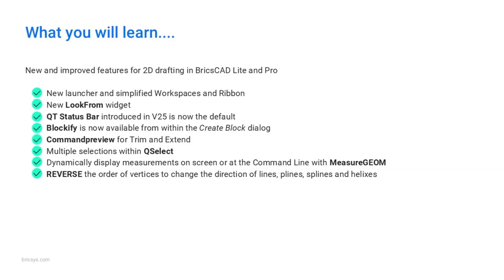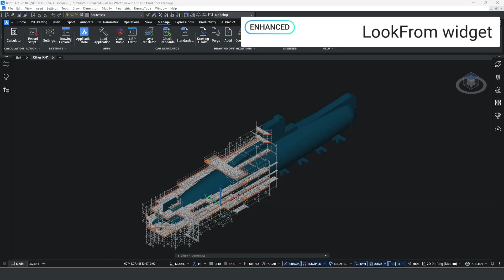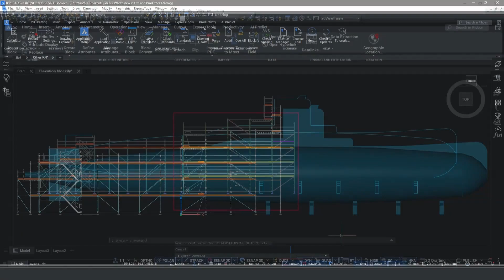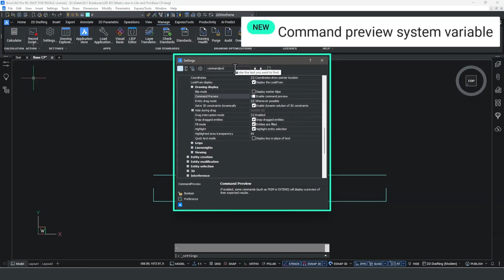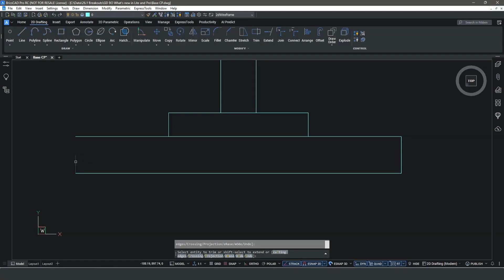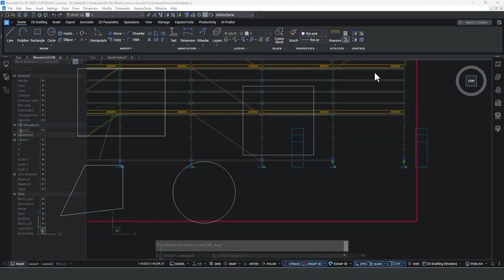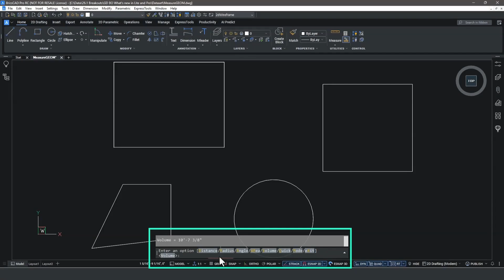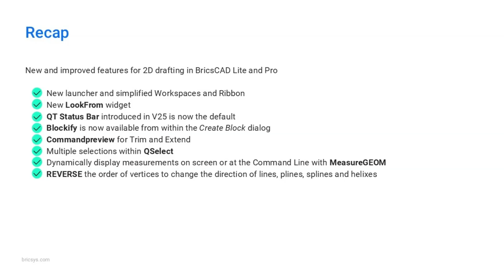What's new in V26 for BricsCAD Lite and Pro for 2D drafting┃V26 Breakout Session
Discover the new and improved features we've added in V26 for BricsCAD Pro and Lite users to streamline 2D drafting workflows in this breakout session.

Watch along to see how you can improve precision and save time with enhancements like Blockify integration, real-time command previews, dynamic measurement features, and workspace flexibility, so you can deliver your projects faster and more efficiently.

Visit the Bricsys site to discover what else is new in BricsCAD V26

Already using BricsCAD?
Upgrade to V26 and experience the latest and greatest tools BricsCAD has to offer